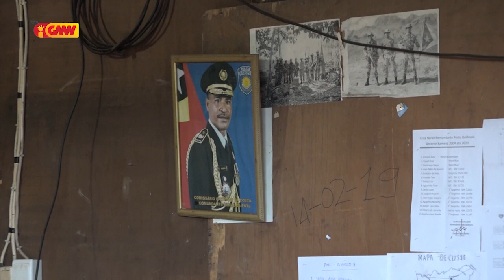XANANA triste hare kondisaun UPF iha Quibiselo